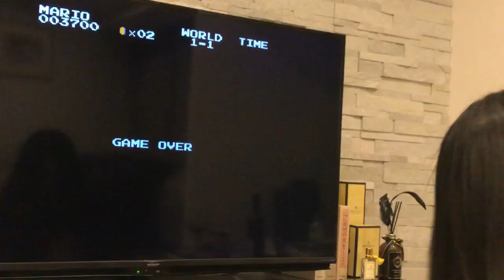639# 司法書士がワインを飲みながらスーパーマリオをする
加陽麻里布/カヨウマリノ/司法書士/行政書士/資格/女性社長/あさなぎ/あさなぎコンサルティング/立花孝志/選挙/裁判/訴訟/簿記/Ｎ国党/衆議院/27歳/ＮＨＫから国民を守る党/

[Mystery of 0 years of assets] Regarding the disclosure of parliamentary assets [Mr. Shinjiro Koizumi & Mr. Christel Takigawa]
I am Mario Kayo, a judicial scrivener at Asanagi Consulting! ! !